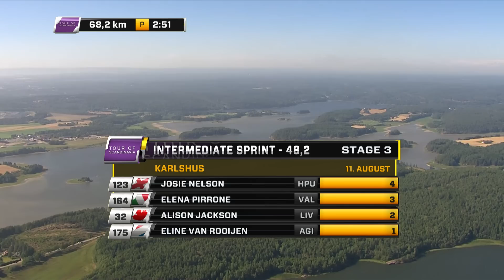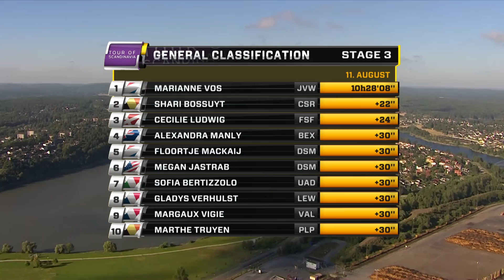Can Anyone Beat Vos? | Tour Of Scandinavia 2022 Stage 3 Highlights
Stage 3 appears to be yet another opportunity for the sprinters, as the Tour of Scandinavia crosses the border into Norway. With a tough finishing circuit around Sarpsborg and an uphill drag towards the finish line however, it will be far from a straightforward sprint.